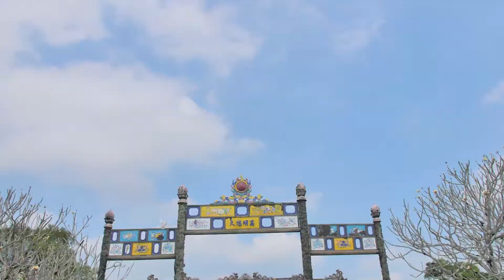Kärcher Cleaning Project Vietnam Noon Gate Long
As part of our cultural sponsoring, Kärcher cleans the southern main gateway of the former imperial city of Huế in Vietnam. Over decades, the tropical climate, with plenty of rain and high humidity, has led to the original colour of the brickwork and the grey limestone being covered in dark organic vegetation. This damages the façade’s surface in the long term. Kärcher cleaning experts remove these deposits from Noon Gate, which was erected in 1804 and is the largest of the four main gates that frame the imperial city. Huế was built by Emperor Gia Long based on the model of the Forbidden City in Beijing, and it has been a UNESCO World Heritage Site since 1993.